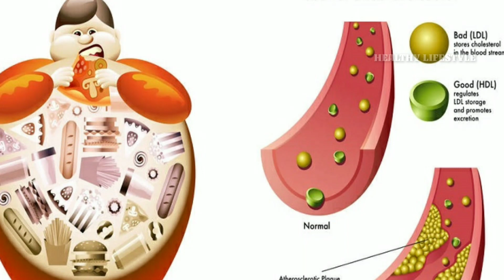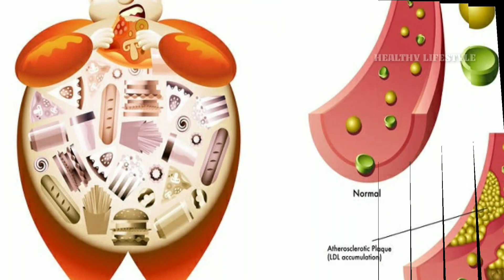ஒரு நாளைக்கு எத்தனை முட்டைகள் சாப்பிடலாம் தெரியுமா | Weight loss through Eating eggs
How to reduce bellyfat through eating eggs daily | ஒரு நாளைக்கு எத்தனை முட்டைகள் சாப்பிடலாம் தெரியுமா | Healthy lifestyle

Eating eggs daily benefits How to reduce bellyfat through eggs in tamil weight loss eggs How to weight loss in one month

CHEAP & BEST PRODUCTS BUYING STORE ⬇️

* KORE PVC 16-30KG HOME GYM SET :

*PROTONER ADJUSTABLE DUMBBELL SET :

Nakpro whey protein powder :

Supply 6 whey protein Powder :

ETHICS RUNNING SHOE :

TRASE RUNNING SHOES :

REEBOK RUNNING SHOE :

SPARX RUNNING SHOE :

PHILIPS CORDLESS TRIMMER :

PHILIPS BEARD TRIMMER :

MI WATER PROOF TRIMMER :

BRAUN PERFECT TRIMMER :

NOVA NHT 1071 TRIMMER :

Aroma magic face wash (oil skin) :

Khadi natural Ayurvedic shampoo :

Golisoda probiotic shampoo bar :

Mamaearth hair fall control shampoo :